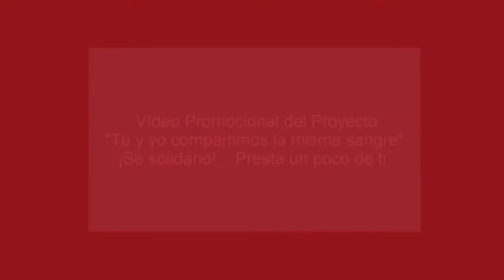Promoción Donación de Sangre 4ºA E. Primaria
Proyecto "Una gota de vida"
APS